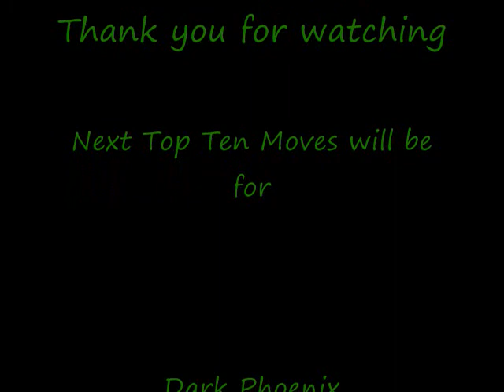Top Ten Moves of Major Shadow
When Fluffy's arch Nemesis, Grim Sweeper, faded into the distance it was Major Shadow who took his place. Originally hired by Sweeper to help him retain his SEK title, Shadow quickly developed a hatred for Fluffy all by himself. Fluffy/Shadow would be the biggest fued over the last several Eps of Season 2 and Shadow even managed to cost Fluffy his SEK Title in the Finale.

Shadow uses a mix of Submission techniques and a series of different dropkick variations.

Next week (or so) the Top Ten Moves of Dark Phoenix will be up.